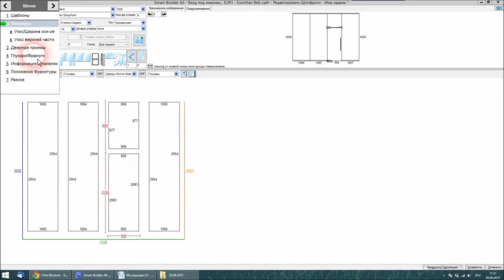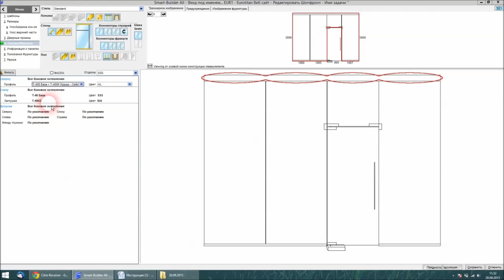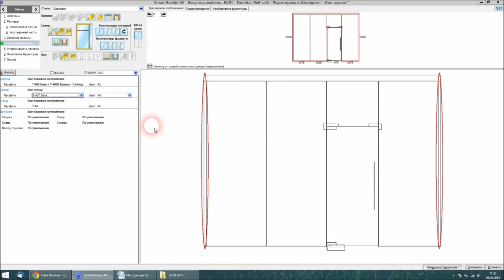Замена зажимных профилей